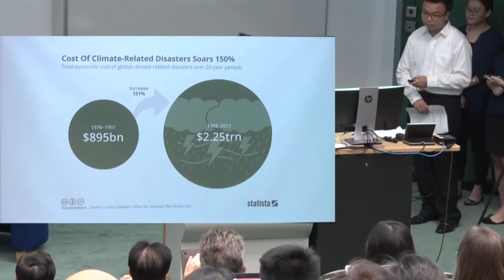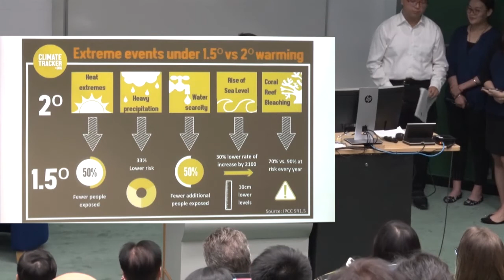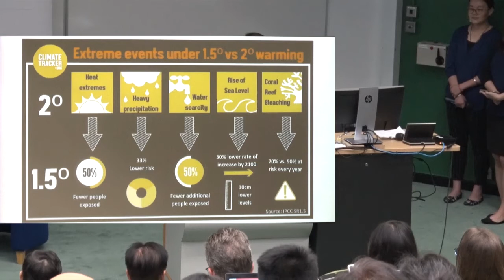CARe2018 HK Conference [Day 1] | Opening Introduction by Prof Christine Loh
Prof Christine Loh, Chairperson of CARe2018 Hong Kong Conference, gave an Opening Introduction on Day 1 at the Climate Adaptation and Resilience (CARe2018) Hong Kong Conference.

Background

CARe2018 HK Conference, held on 27-29 Oct 2018, brought together a wide range of experts and stakeholders from across the globe, across industry and business sectors, as well as from local and regional authorities to learn and examine what it would take to make cities and regions much more climate resilient. There will need to be new multidiscipline policies and public and private investments to defend against extreme weather events.

The conference showcased policies and practices that promote infrastructure investments that would bring about greater resilience that strengthens cities and regions; as well as good practices for public sector officers and communities to learn and reorganise to face climate change challenges.